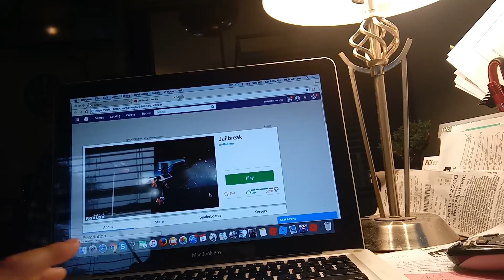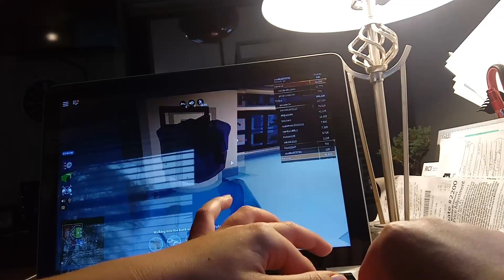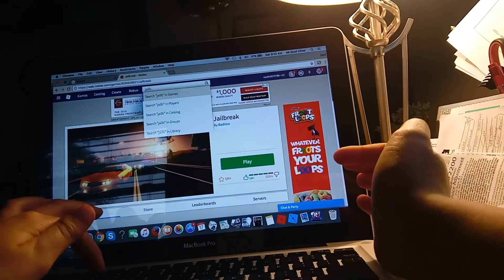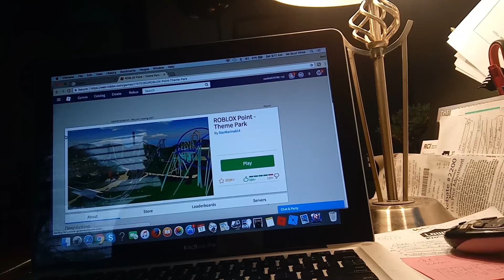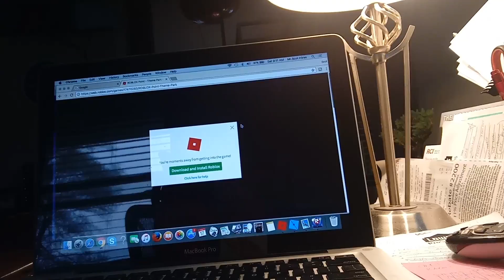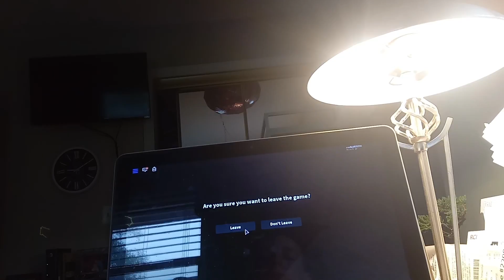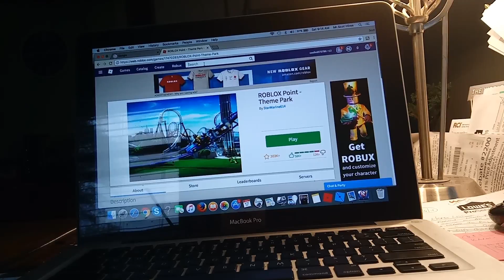Roblox day is today ROBLOX #1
It's Roblox 1/2